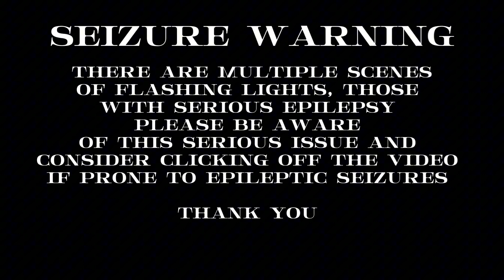Bibelot plays - Happy Game - I will die for this dog! - 5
Ive only had Gootie for 17 minutes and 34 seconds but if anything happens to him I will kill everyone in this room and then myself! RELEASE GOOTIE! NOW!

 If you like what I do you can find clips and little animations on my tiktok:

I have also Written and Illustrated a book! It’s short but if you’d like to check it out it’s right here: